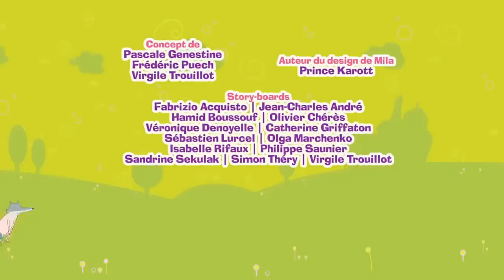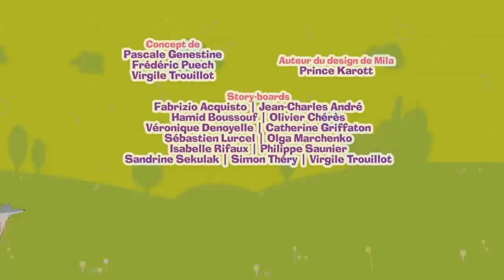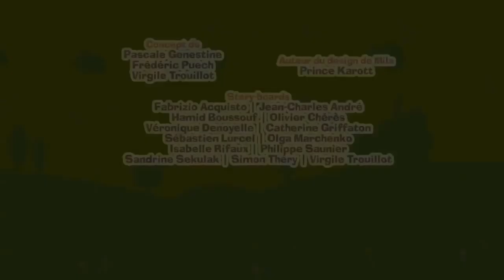Mila raconte des histoires mila raconte 1001 histoires épisode 18 dessin anime en Français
g.i. joe dessin animé,